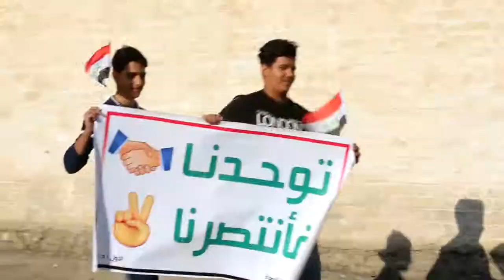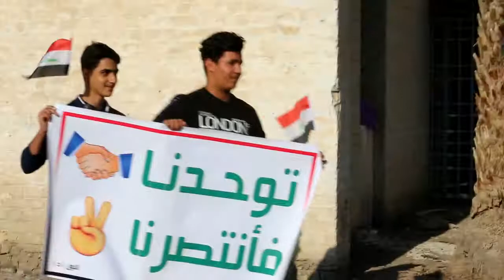مهرجان اعددادية تجارة البصرة بمناسبة يوم النصر